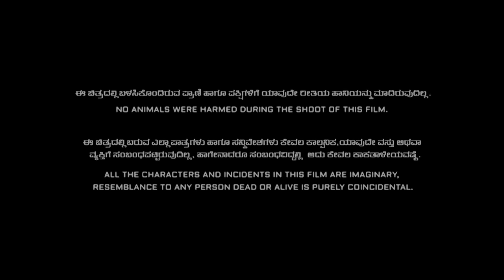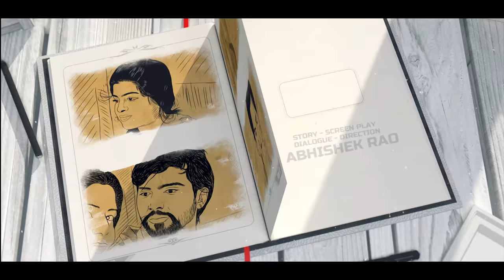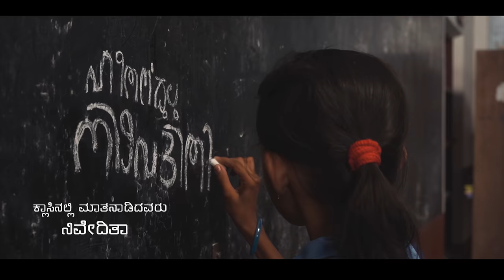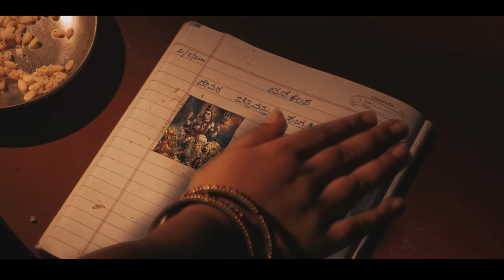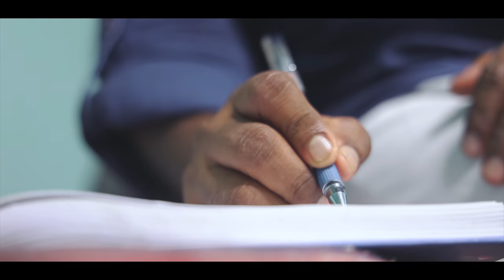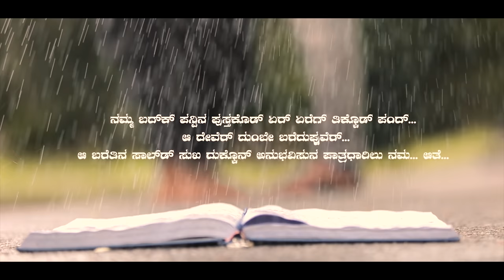Dilrang2-An emotion | Tulu Musical Movie | Abhishek Rao |Samata Amin| Shridhar Karkera|Vijith Kotian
Presenting you the Dilrang2  Full Movie Continuation Part 1-
Starring Samata Amin and Vijith Kotian, Written& Directed by Abhishek Rao, Music composed by Shridhar Karkera.

Story - Screenplay Dialogues - Direction Abhishek Rao
Production - Creative films Mangalore
Music,lyrics - Shridhar Karkera
Bgm,Sound design,sfx -  Shridhar Karkera
Cinematography - Rachin shetty & Prajwal Suvarna
Art - Chandu Borkala
Editing, vfx, coloring - Abhishek Rao
Dance choreography - Chandroday GV Rockers
MUA- Chethu kaladka,Sujitha,Sachin Shetty,Shobha Puthran
Publicity Design - Pawan Acharya Boloor
Vector Design - Madhusoodhan pai
Drone - Akhilesh Bedra
Stills - Pawan Shetty
Dubbing - KP Milan Kumar, Vandana
Singer - Anusha Jane D'Souza, Santhosh Kumble
Chorus - Santhosh Kumble,KP Milan Kumar,Aditya Karkera,Chethan Suvarna,Anusha Jane D'Souza,Chaitra Kalladka,Sakshi Karkera,Suvinya Acharya.
Recording studio - Cad media Mangalore & Daijiworld studio Mangalore
Sound Engineer - Shinoy V Joseph, Sreenivas
Mixing, Mastering - Shridhar Karkera

Cast - Samata Amin, Vijith Kotian,Sunil Nelligudde,Sachin Kumble,Vanishka Shetty,Nithin Devadiga, Lokesh Sajipa, Chandu borkala , VishnuRaj Someshwara , Rakshith Amin , Madhusoodhan Pai ,

Dancers - Shivami,Divya,Bhagya,Sunidhi,Yashodhar,Bhagyashree,Rohith,Janardhan
D96 Dance Crew